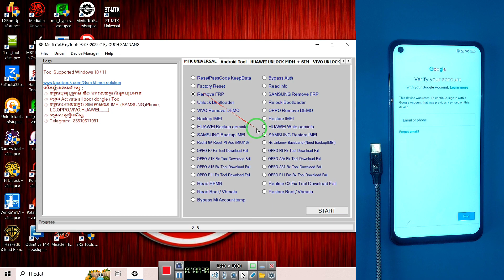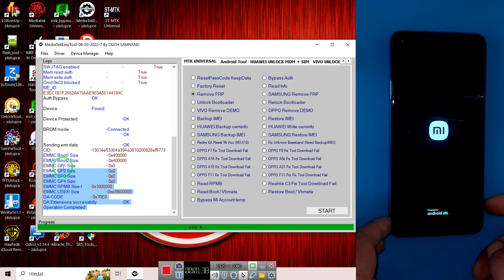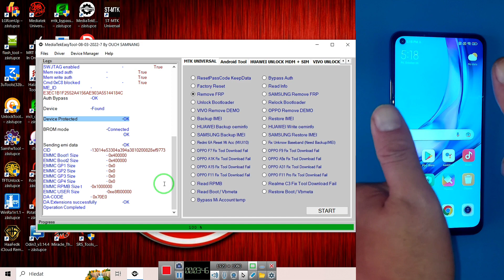MediaTek Easy Tool FRP bypass MTK model Android 8-9-10-11-12 [[ TESTED Xiaomi Redmi Note 9 ]]